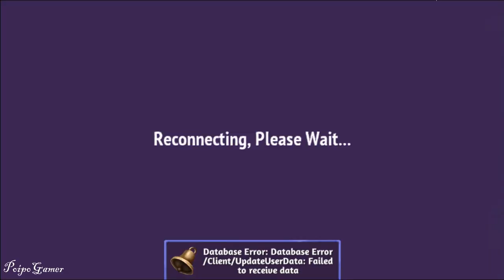2nd Caitlyn is On the RaCe